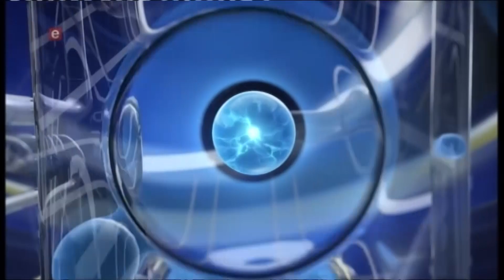Powerball and Powerball Plus Draw 956 (18 January 2019)